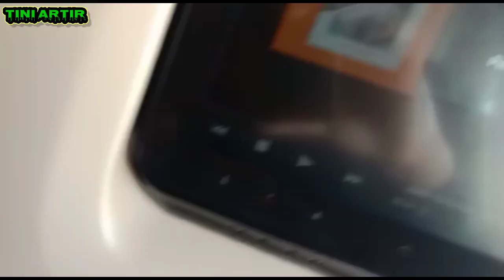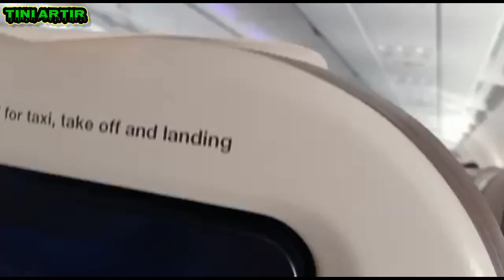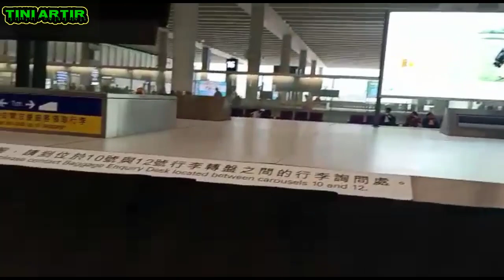🔵 PERJALANAN TKW BALIK KE HONGKONG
Assalamualaikum wr wb perjalan tkw pulang ke indonesia semoga selamat sampai tujuanamiin@tiniartir5716